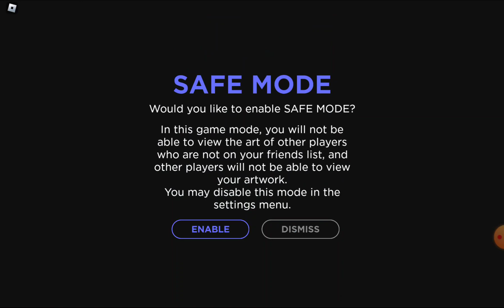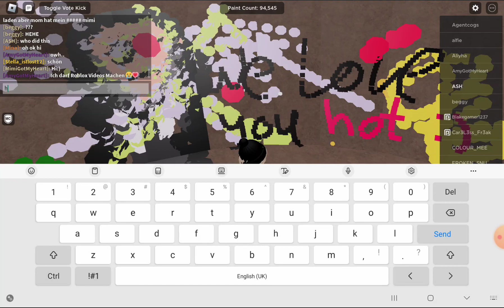playing roblox with no voice